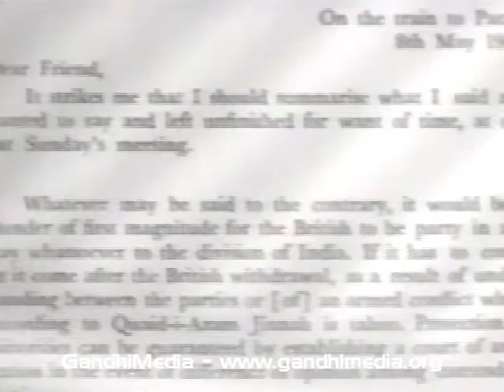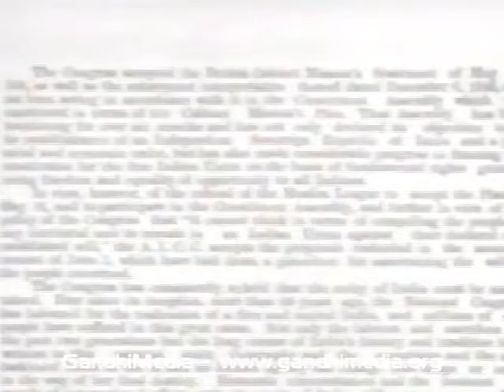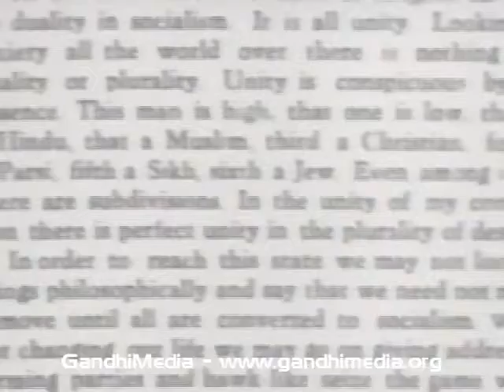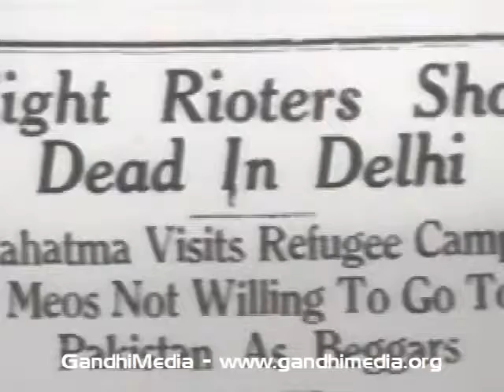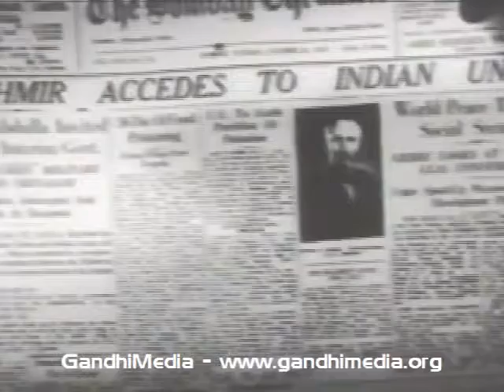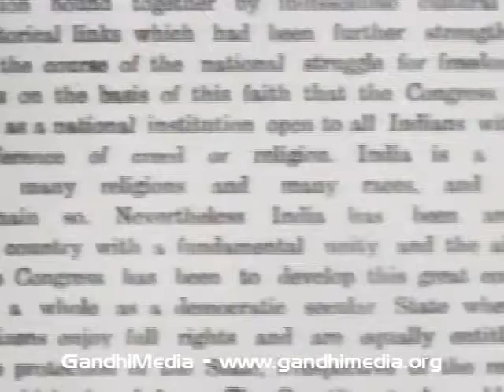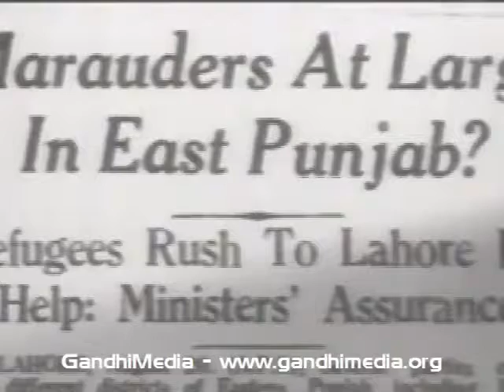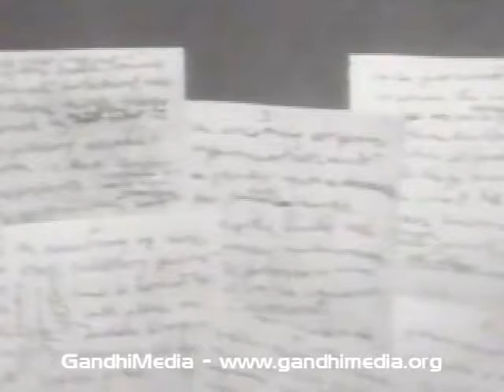"MAHATMA – Life of Gandhi 1869-1948" - part 13 of 14, India Liberated, 1947-1948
Script, commentary and direction by Vithalbhai Jhaveri

Produced by The Gandhi National Memorial Fund in cooperation with the Films Division of the Government of India in 1968.

India achieved its long-cherished freedom on 15 August 1947 and declared herself to be a secular democracy. The film depicts how the architect of Indian freedom was engaged in his lonely trek to banish communal hatred and to make all men brothers when the rest of India was busy celebrating independence.

Length: 00:19:47

Id: VIPRDOBIMGEN0330

Courtesy: Gandhi Films Foundation / GandhiServe